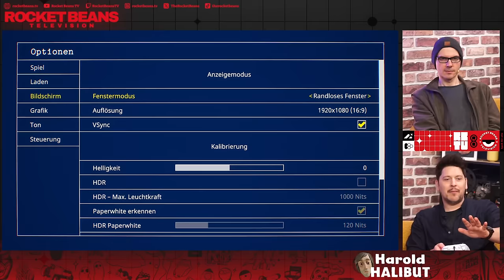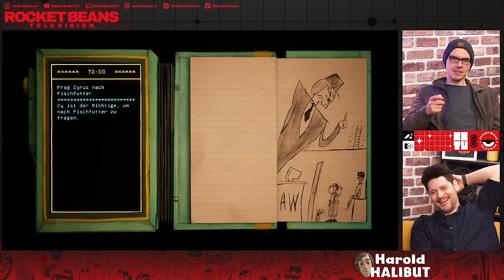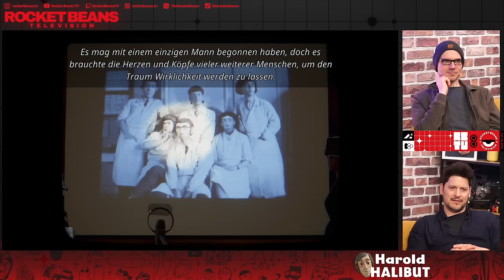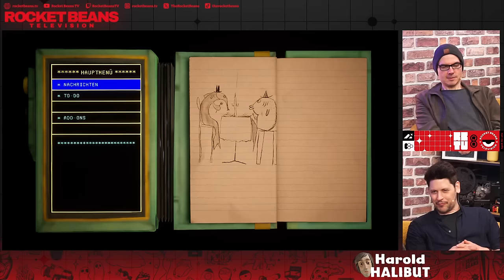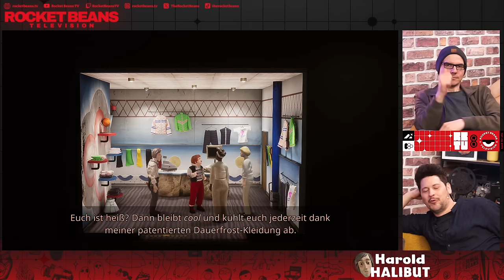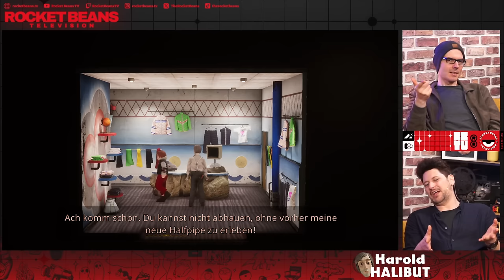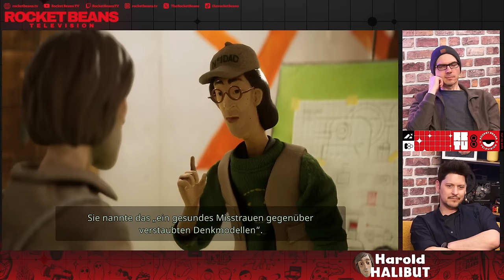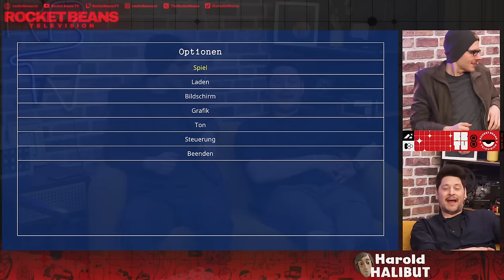Augsburger Puppenkiste X BioShock?! Simon & Gregor spielen HAROLD HALIBUT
Was haben wir denn hier? Mit HAROLD HALIBUT veröffentlicht SLOW BROS. vielleicht eines der grafisch-spannendsten und neuartigsten Adventure der jüngeren Vergangenheit. Der Titel für NINTENDO SWITCH, PS5, PS4, PC, XBOX SERIES X|S und XBOX ONE steckt uns in die Haut von Harold, der in einem Raumschiff lebt, dass weiter und immer weiter durch die Tiefen der See pflügt. Wohin? Warum? Nun, auf jeden Fall sieht das ganze einfach FANTASTISCH aus. Ein bisschen WALLACE & GROMIT, ein bisschen AUGSBURBER PUPPENKISTE, ein bisschen BIOSHOCK und WIMMELBILD. Das SPIELE MIT BART-Duo Gregor Kartsios und Simon Krätschmer ist neugierig und spielt den Titel für euch an.